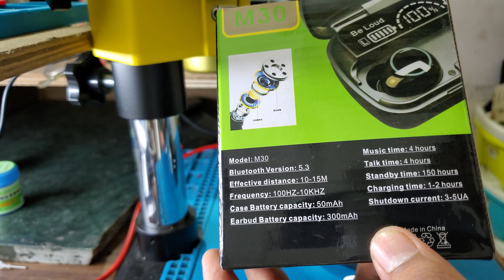Best Useful Gadget 👌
kl best gadget
kairos best gadget
kindle best gadget
best kitchen gadgets
best kitchen gadget gifts 2022
gadget show best kettle